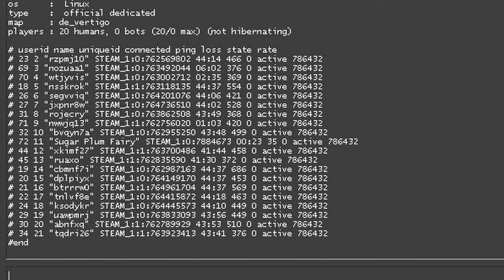CS2 Has a MASSIVE Bot Problem and It's Getting WORSE!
There are some exploits in Counter-Strike 2 that seems to be taking over Casual, Deatchmatch and Arms race. These individuals are overrunning the servers with bots, to farm XP, or items and it kick you when you enter the server. This is becoming a HUGE problem in the game and I REALLY hope Valve will fix this very soon.

Watch This Next: